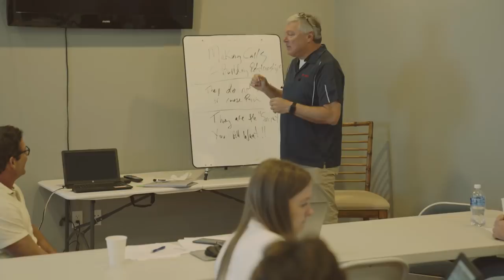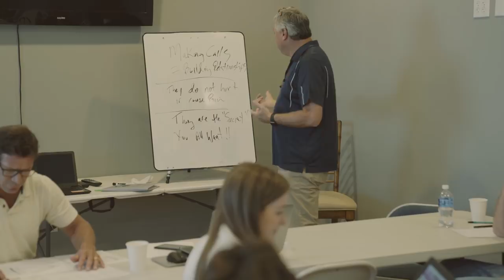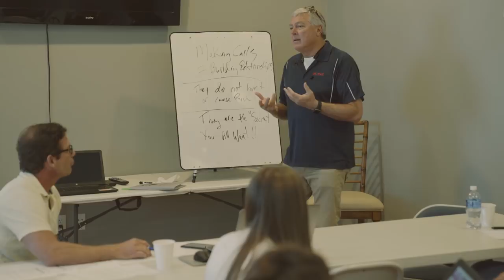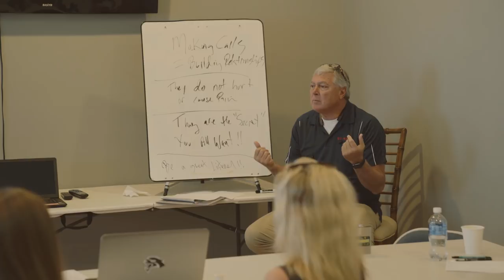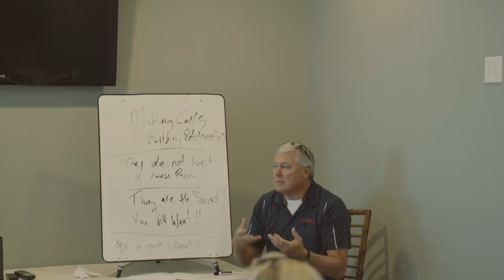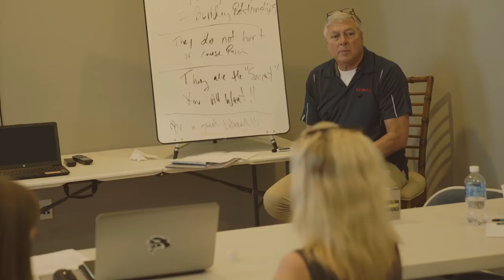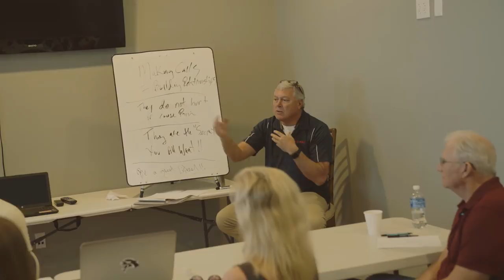Real Estate Cold Calling Class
Download all my free real estate scripts and the 60 Day Challenge for real estate agents in the free courses Ricky and his first mentor, Scott, teach a class on cold calling at RE/MAX of Orange Beach with their broker Patrick.

Find owners phone numbers with a click of the mouse using Redx's Geo Leads and call them using their Storm Dialer...Redx will waive the $150 start-up fee if you sign up

Later,
Ricky